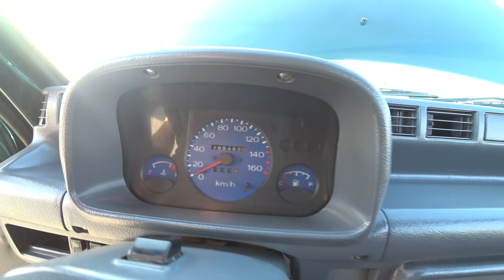ELECTRO CAR(TOKDA YURIDON MOSHIN) NARXI / XORAZM MOSHIN BOZOR 06.06.2021